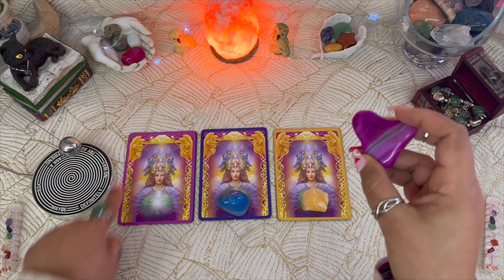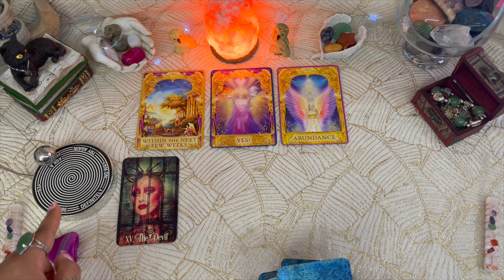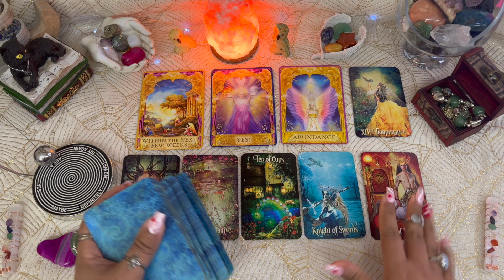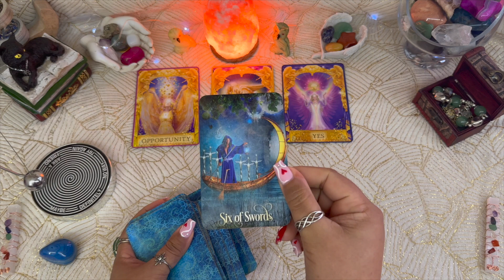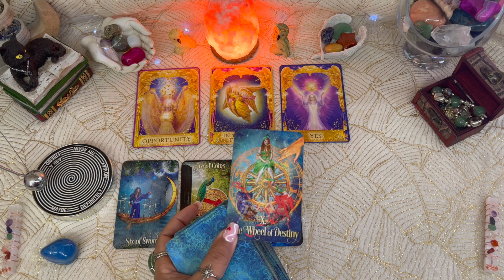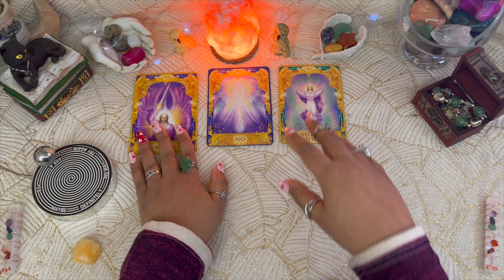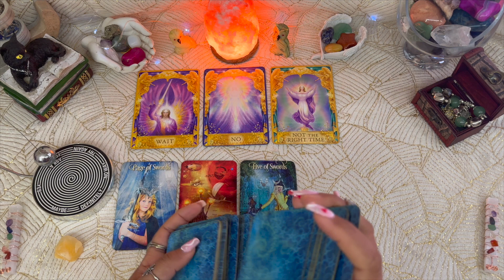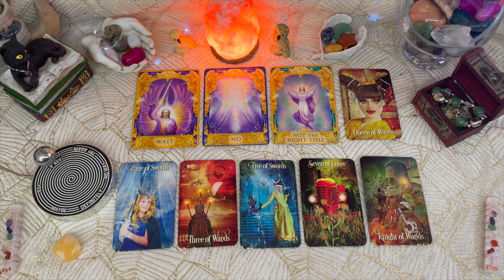🦋 YES or NO + WHEN! 🦋 ❉ Ask ANY Question & PICK A CARD ❉ 🔮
✨ I hope you enjoy today’s video. Remember that you should always trust your intuition! Much love & blessings! 🤍✨

🌟✨🌟✨BOOK A READING WITH ME, EMAIL BELOW: 🌟✨🌟✨

✨ Timestamp:
Intro 🌟 00:00
Group 1 ☀️ 2:08
Group 2 ⭐️ 8:27
Group 3 🌙 14:05

🌟 Decks used for this reading:
- Tarot of the Enchanted Soul

✨ Recommended Oracle, Tarot Cards & More: